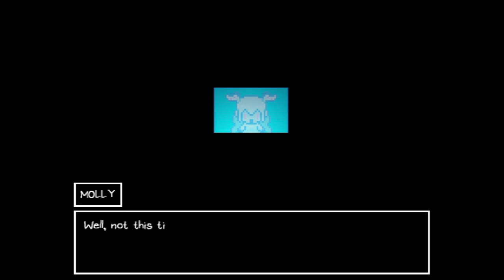The Story Of Jonah | Omori | Part 27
So we are actively putting ourselves into the belly of a whale in search of what? Sweetheart?? Aubrey said it before that wherever Sweetheart goes, trouble finds her, and we are now sandwiched into between those two. I mean for crying out loud, we had to go through a mundane bomb disarmament task that just required a little bit of brute forcing. I won't lie and say that the inside of Humphrey is gross, and this dungeon is a little dry right now, but that very well could be my stupidity with puzzles talking...

Editing was finished by May 22, 2023.